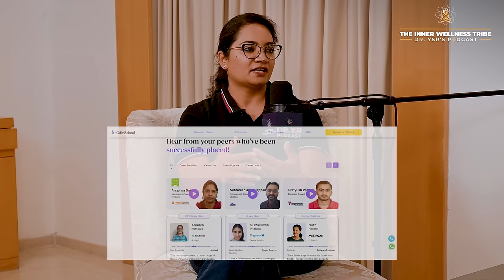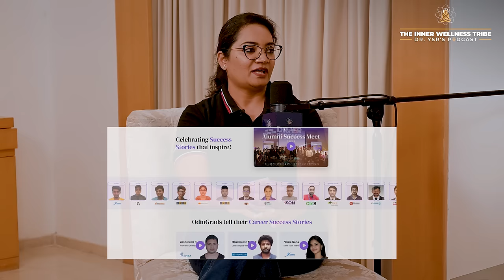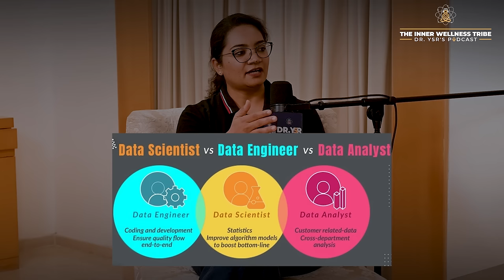Meet Shruti J. Director Of @OdinSchool || Placement, Career Switch, Jobs || Podcast By Dr. YSR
🎙️ Explore the Intersection of Inner Wellness and Data Science Careers with Shruti J., Director & Head of Corporate Relations at OdinSchool!

🔗 Connect with OdinSchool for cutting-edge upskilling training programs and career opportunities in Data Science: 👇

Join us for an enlightening conversation as Shruti, dives into the world of data science profiles, offering valuable insights and tips for career advancement. In this special collaboration, Shruti talks about how mindfulness and personal development intersect with the rapidly evolving field of Data Science.

Discover actionable strategies for success in the digital age, as we uncover the essential skills and mindset needed to thrive in this competitive industry. Whether you're a seasoned professional or just starting your journey in data science, this discussion offers invaluable perspectives to elevate your career.

Don't miss out on this unique fusion of personal growth and professional development! Hit play now to gain exclusive access to insider knowledge and unlock your full potential in the world of Data Science. ✨

Timestamps

00:00 - Introduction
01:18 -  How the journey started
02:50 - what is odinschool
03:10 - Skill gap between Students and companies
07:00 - Tips for interview
11:50 - How odinschool helps
15:45 - Frame Work of ODINSCHOOL
22:15 - Mental health
28:34 - How to balance personal life and professional life
35:52 - Rapid fire